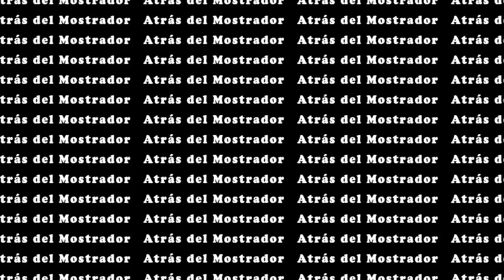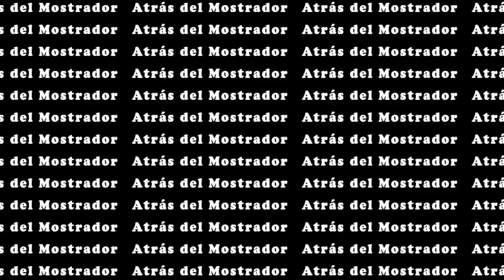Best Moments Courtney Love (With Hole) - Part 1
The Best Live Performances of Courtney Love with Hole: